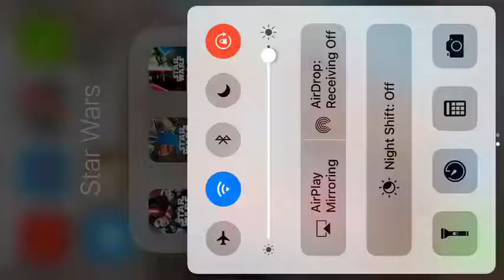STAR WARS-COMMANDER ATTACK ON HOTH